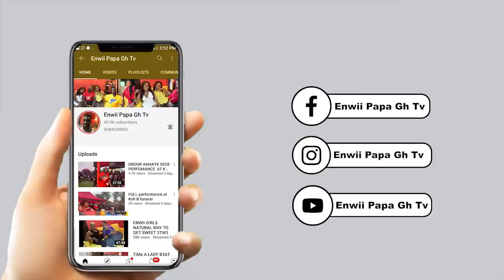3TW3 MU TAFRE FEELINGS SIZE .ENWII INTERVIW